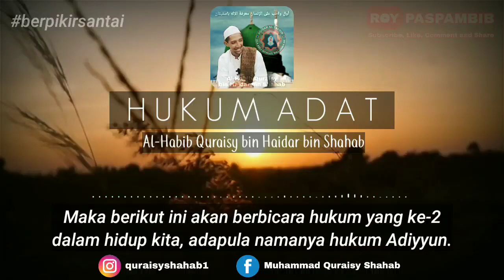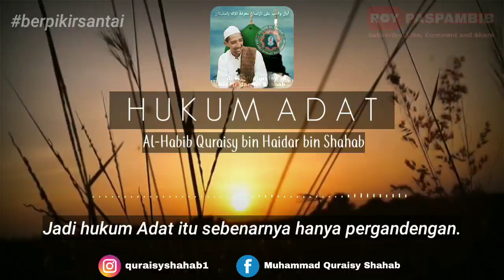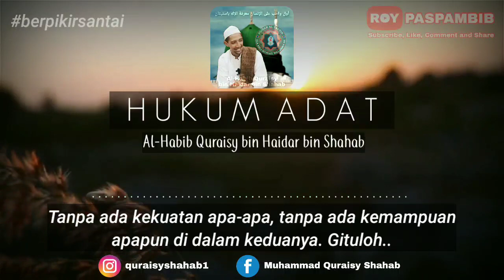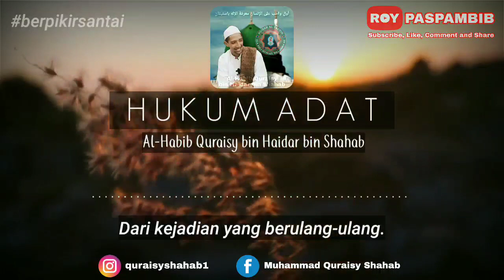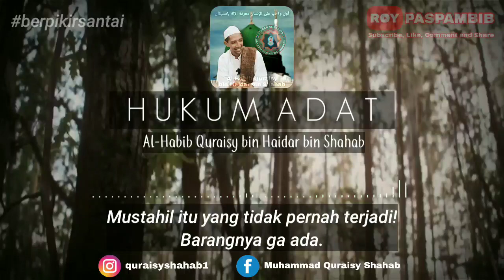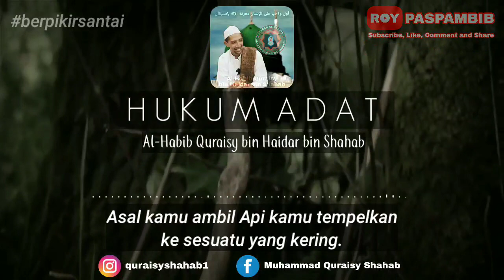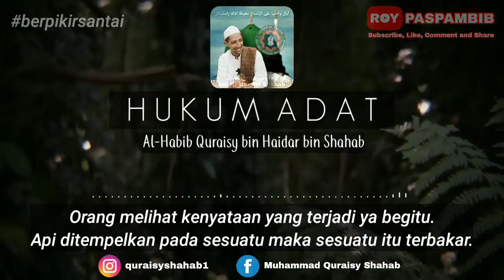BENARKAH SEBAB (aksi) BISA MENIMBULKAN AKIBAT (reaksi) ??? TONTON TERUS !! JANGAN SAMPAI GAGAL PAHAM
SEBAB (aksi) BUKAN YANG MENIMBULKAN AKIBAT (reaksi), KEDUANYA DICIPTAKAN OLEH ALLAH.
HUKUM ADAT TIDAK BISA DISEBUT PERATURAN KARENA TIDAK ADA UNDANG-UNDANG YANG DIATUR TAPI LANGSUNG DICIPTAKAN OLEH ALLAH.
DAN DAMPAK DARI MELAWAN HUKUM ADAT BUKAN MENDAPATKAN HUKUMAN TAPI MENDAPATKAN CELAKA.

DUKUNG TERUS CHENEL DA'WAH INI .

DENGAN SHERE, BAGIKAN.

COMENT, BERI KOMENTAR.

LIKE, SUKAI VIDEONYA..

GRATIIIIIIIIIIS !